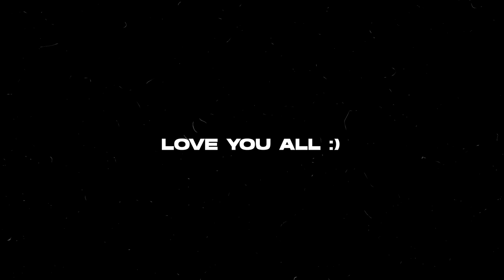I Bought The Most Expensive Watch 🤑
red tape high top
 CAMPUS RUNNING SHOES
SPARX WHITE SNEAKERS
HIRELS BROWN BOOTS
TrenDUTY LONG HIGH TOP CANVAS
LOW TOP CANVAS
TASEEL leather loafers
CENTRINO CASUAL SNEAKERS